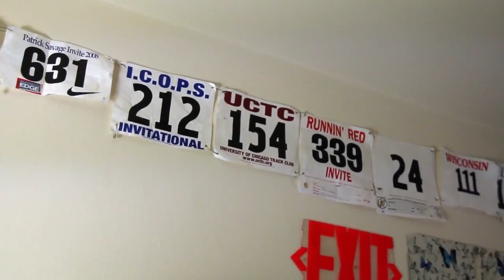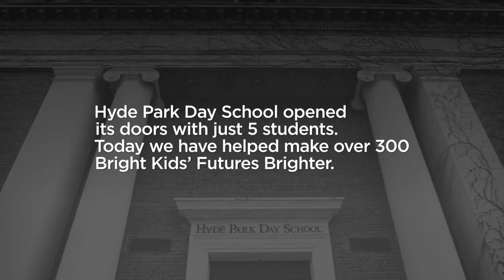Sophie Rambaud - Hyde Park Day School